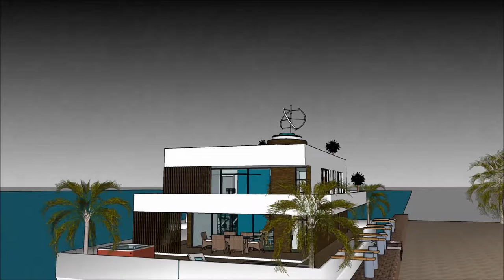船屋香港 吃建筑物的游戏 建筑师事务所 漂浮的房子 游艇出租 SKETCHUP的3D WAREHOUSE大厦瀑布 豪华 阿姆斯特丹 in Holland Beograd living on a 船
The floating house villa houseboatzania launching an innovative high-end luxury yacht floating house villa mansion home design potentially as a display of exhibition of the 船屋香港 吃建筑物的游戏 建筑师事务所 漂浮的房子 游艇出租 SKETCHUP的3D WAREHOUSE大厦瀑布 豪华 阿姆斯特丹   in Holland Beograd living on a 船.

The collection of the Floating house villa houseboatzania concept of 船屋香港 吃建筑物的游戏 建筑师事务所 漂浮的房子 游艇出租 SKETCHUP的3D WAREHOUSE大厦瀑布 豪华 阿姆斯特丹   in Holland Beograd living on a 船 consists of high luxury and architectural art pieces in minimalism combined with living on the waterfront of the harbour.

The floating house villa mansion yacht design has the basis to sustain living with high standards and contemporary structural design - 船屋香港 吃建筑物的游戏 建筑师事务所 漂浮的房子 游艇出租 SKETCHUP的3D WAREHOUSE大厦瀑布 豪华 阿姆斯特丹   in Holland Beograd living on a 船 with numerous of prospects for excessive living and
celebrating the desire of life worldwide: